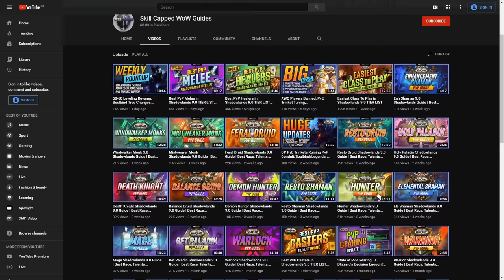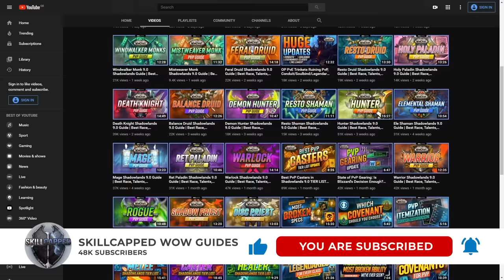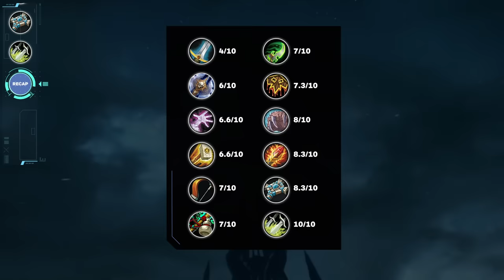Solo PvP TIER LIST | Every Class RANKED in Duels/BGs/World PvP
0:00 - Intro
1:21 - Warrior
3:07 - Death Knight
4:48 - Warlock
6:34 - Paladin
8:21 - Hunter
10:12 - Monk
12:06 - Demon Hunter
14:16 - Shaman
16:41 - Druid
18:51 - Mage
20:56 - Priest
22:51 - Rogue
25:23 - Recap

Concepts: wow best class, wow best pvp class, world of warcraft,wow,battle for azeroth,bfa,shadowlands,wow guide,wow pvp,world of warcraft gameplay,wow 8.3,wow shadowlands,8.3,asmongold,bellulargaming,asmongold tv,bellular,madseasonshow,taliesin and evitel,bellular news,wow bfa,wow arena,wow beginners guide,arena pvp,wow 3v3 arena,wow 2v2 arena,wow pvp guide,bgs,xaryu,dalaran gaming,esfand,savix,wowhead,asmongold reacts,hirumaredx,wow best class,wow best pvp class,world of warcraft,wow,shadowlands,wow guide,wow pvp,wow shadowlands,asmongold,wow arena,arena pvp,wow 3v3 arena,wow 2v2 arena,wow pvp guide,bgs,wowhead,holy paladin,shadowlands tier list,shadowlands caster tier list,wow tier list,pvp tier list,shadowlands pvp,shadowlands classes,best shadowlands class,shadowlands pve,shadowlands healer tier list,best shadowlands healer, shadowlands melee tier list, melee tier list,9.0,easiest class to play,battlegrounds,duels,world pvp,solo pvp